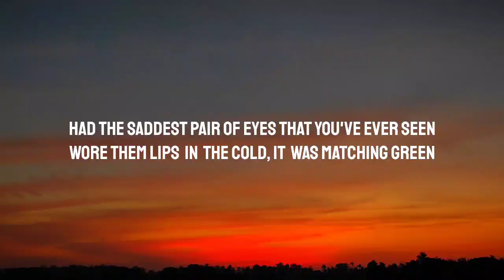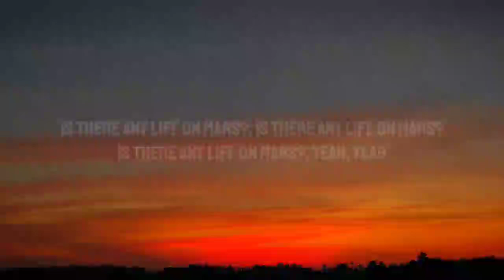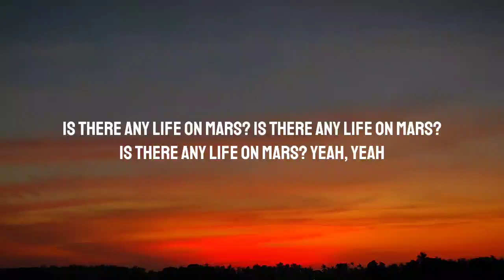YUNGBLUD - Mars (Lyrics)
Lyrics:

[Verse 1]
She was only seventeen
Had the saddest pair of eyes that you've ever seen
Wore them lips in the cold, it was matching green
But she can't be herself when she's somebody else
In the morning, she would take her Mothers wedding ring
But school got pretty tough when they see it gleam
So she hid herself under the mezzanine, re-enacting scenes
Yeah

[Pre-Chorus]
She dreamed she'd go to California
There everyone would adore her
And all her mates will call her
'Til four in the morning

[Chorus]
Is there any life on Mars?
Yeah, yeah

[Verse 2]
Every morning she would wake up with another plan
Yeah, her Mum and Dad, they couldn't understand
Why she couldn't turn it off, become a better man
All this therapy, eats away gently at the side of her mind that she never had
Yeah this story told too many times, it makes me sad
I bet the author made a fortune out the autograph
Give her the money back man

[Bridge]
Do you feel like you're irrelevant?
Do you feel like you're just scared as fuck?

[Chorus]
Yeah, yeah
Yeah, yeah
Yeah, yeah